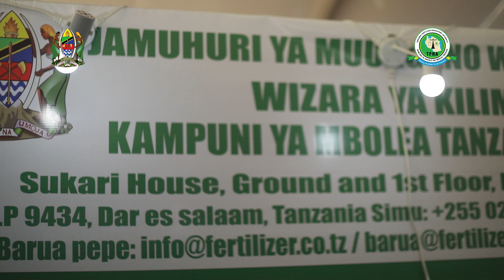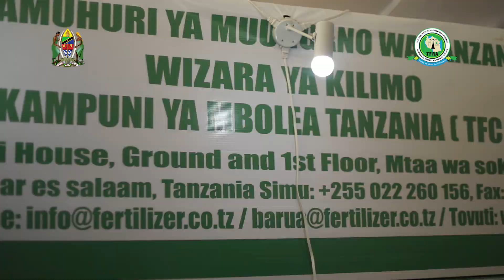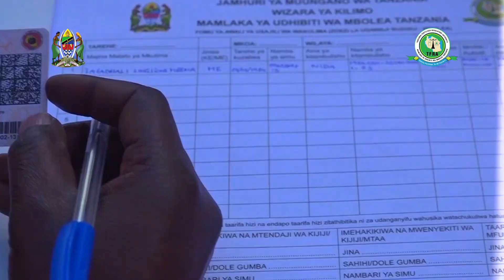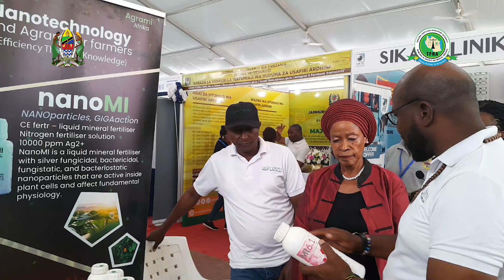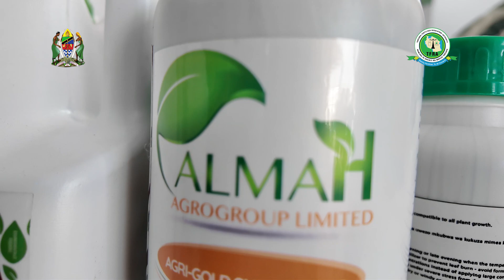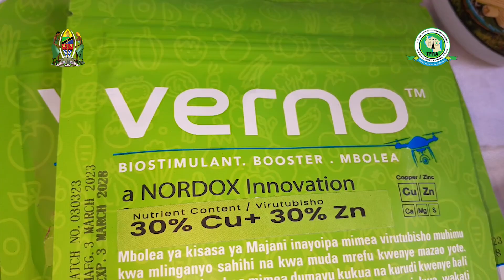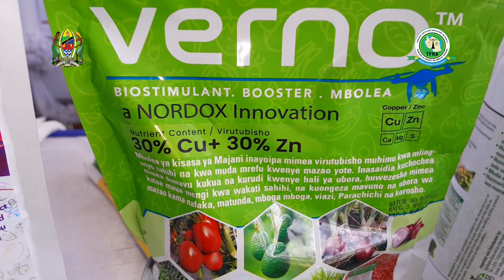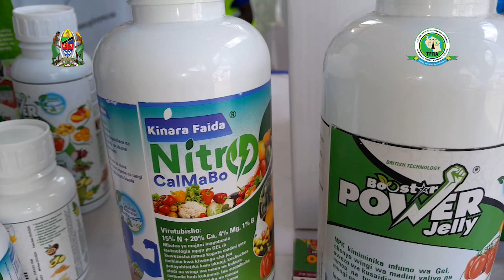SABASABA 2024: WASEMAVYO WADAU TASNIA YA MBOLEA